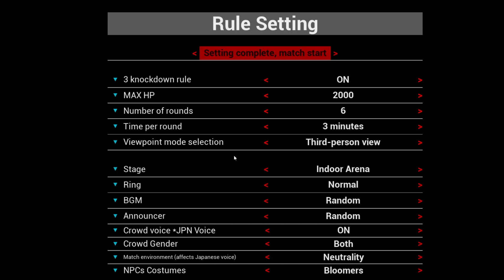GuiltyLovingBoxing meiko vs ayame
fvs f boxing from guilty loving boxing pc